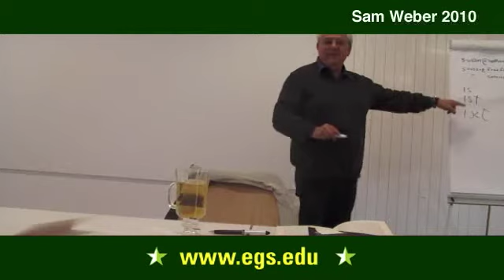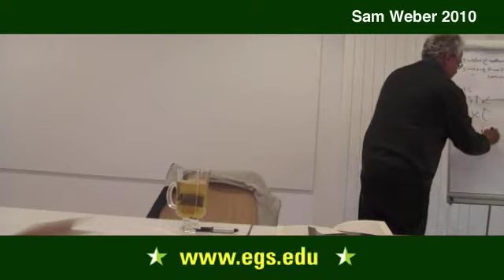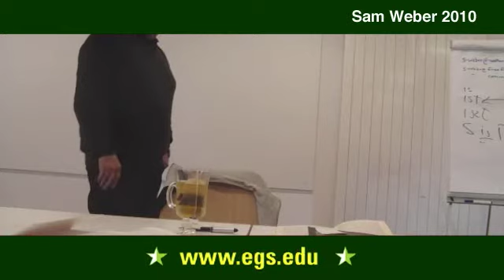Samuel Weber. Hoffman, The Sandman, and Lacan's Narcissistic Ego. 2010.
Samuel Weber obtained his doctorate from Cornell University in 1960, working with Paul de Man. He then pursued graduate education in Europe, primarily in Germany, and has been a professor in Germany, France and the United States since. Samuel Weber is not only distinguished for having introduced major elements of the Frankfurt School to English speakers; he also brought the Bhaktin circle and deconstruction to the attention of many in America.
Weber's published works include Institution and Interpretation (2001), Targets of Opportunity: On the Militarization of Thinking (2005), and Benjamin's -abilities (2008), among many others.  Weber's work most frequently appears in the form of chapters in books.